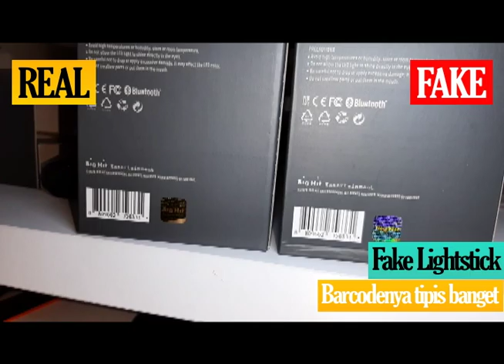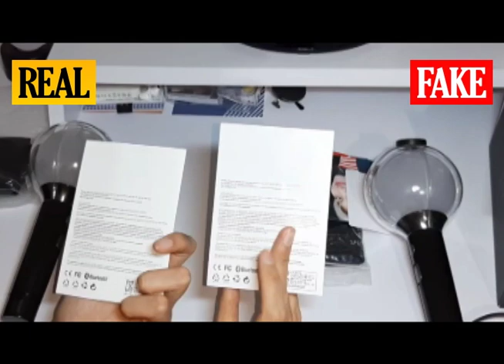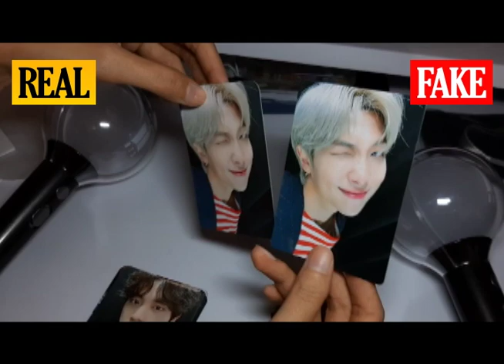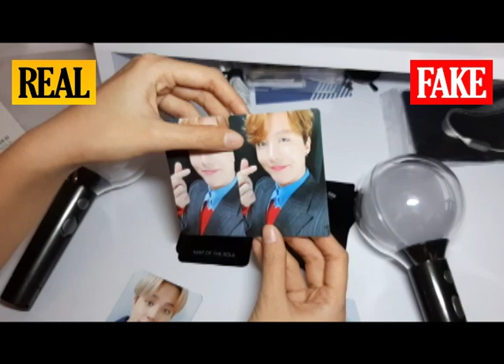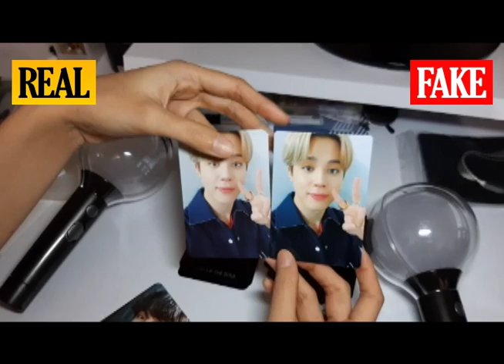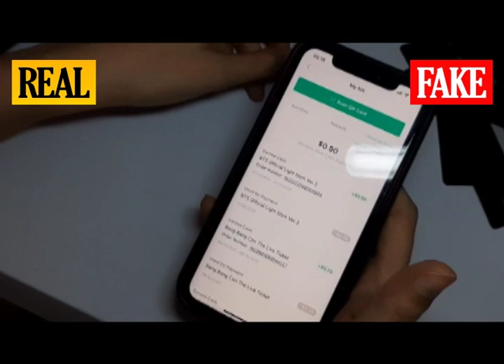BTS Army Bomb SE Fake vs Real !!! [BTS Army Bomb Map of The Soul SE]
In this video i explained the differences for Fake and Real BTS Army Bomb Map Of The Soul SE.

I-Army please turn on CC for English Sub.

**UPDATE 10/10/2020**
The Fake One can connected to live concert,but no light appear on lightstick (can connect but didn't work)

Please watch this video before you buy Army Bomb SE.
I feel so disappointed after buy the 2nd one for my sister which later found it is the fake one. So i make this video for you to keep you warned,  they are so many scammers outthere.

* First way to check if the Army Bomb is fake is to check QR Code. If you can't scan it,  as i said it actually fake.

* The fake one i bought on shop*e can connect to BTS Official Lightstick application on self mode. I can't check on concert mode since no concert available.

Please don't buy any goods outside weverse shop. If you can't buy directly from weverse shop please ask the shop to give you PROOF WITH DATE AFTER YOU ORDER FROM HIM/HER.

WARNING : I make this video to get information of shops who sell fake army bomb, self-promoting comment or anything like that will be deleted without confirmation.